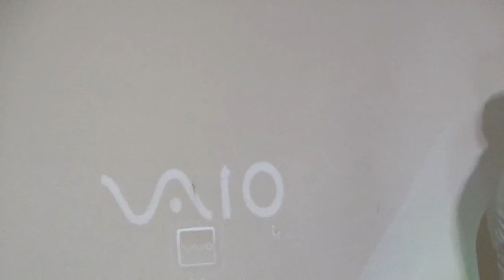3rd Complete Part on "DNA OF SUCCESS" at Superior Corporate Office By: Mian Ihsan Ashraf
2nd Complete Part on "DNA OF SUCCESS" at Superior Corporate Office About 1% People out 100%, Particularly The Ones Controlling This World.

By: Mian Ihsan Ashraf
Businessman, Author,
Motivational Speaker,
Social Activist & Political Activist